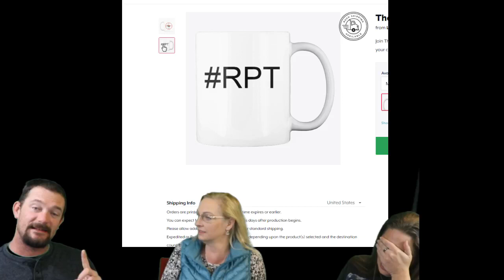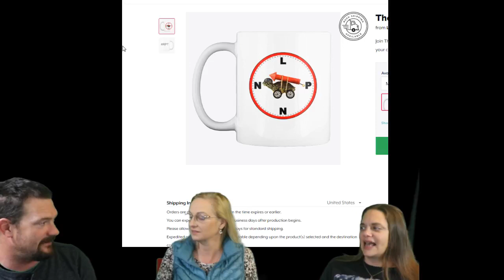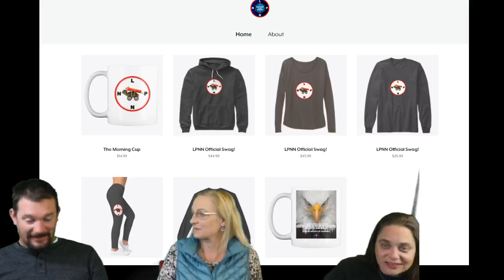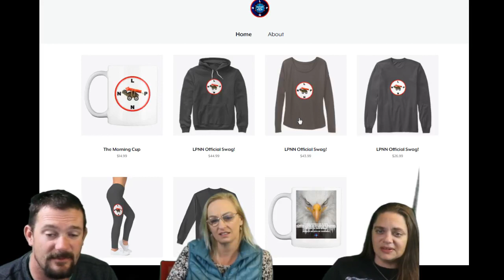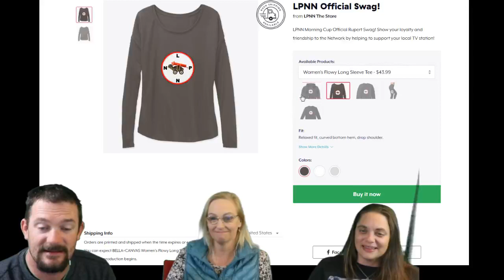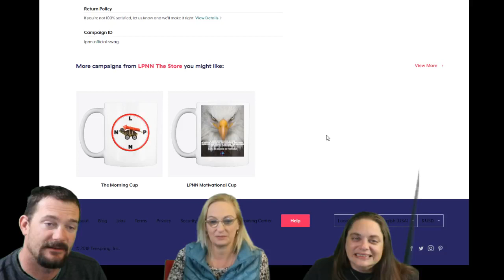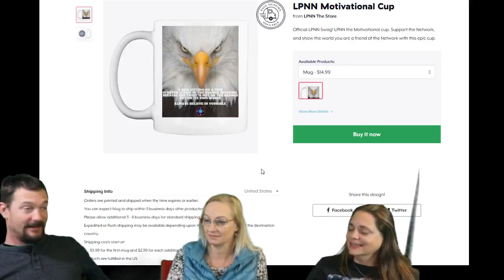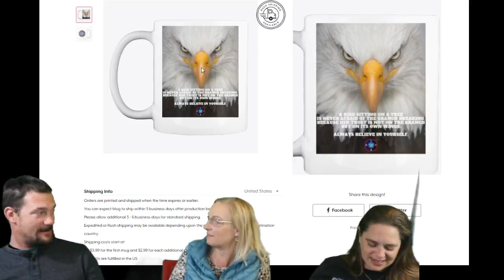Lake Powell News Network LIVE: News and Entertainment For Page and Lake Powell